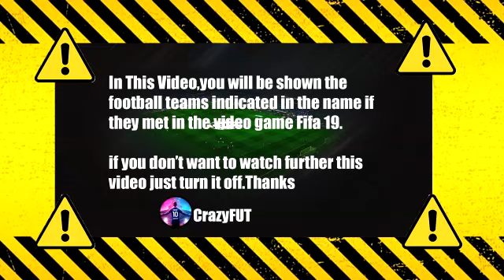Real Sociedad vs Sturm Graz FIFA 2019